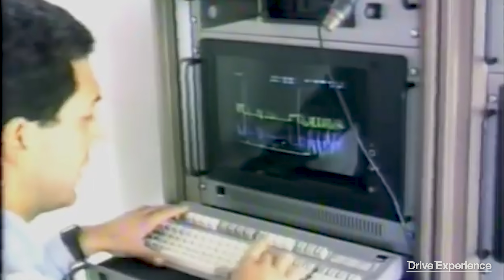D'Agostino racconta: Michael Schumacher e i motori V10 - Davide Cironi Drive Experience (SUBS)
Gli ultimi V10 aspirati in Formula 1 ce li ricordiamo tutti, portati al limite da Schumacher, Hakkinen, Villeneuve figlio e tanti altri piloti impossibili da dimenticare. Quando le livree erano ancora piene di tabacco e non si faceva fatica a capire gli sponsor di cosa si occupassero. Quale fu però il primo motore V10 della storia F1? Chi lo progettò per quale casa costruttrice? Che fine fece? Ce lo racconta uno dei migliori progettisti motoristi di sempre, padre dei due propulsori più carismatici della storia delle Corse: il V6 90° DTM/ITC e i V10 Ferrari con cui Micheal Schumacher dominò il mondo.